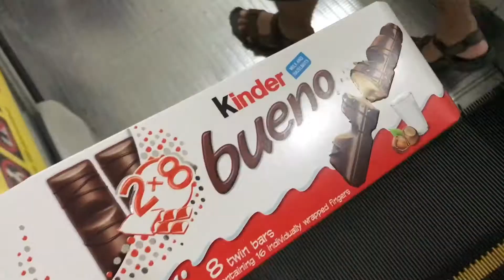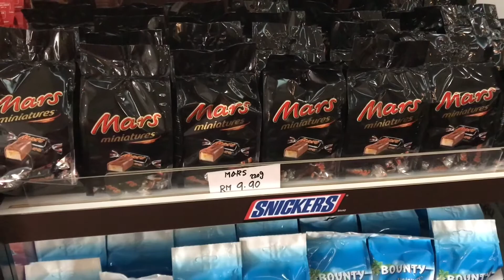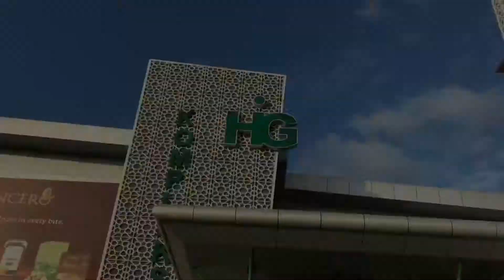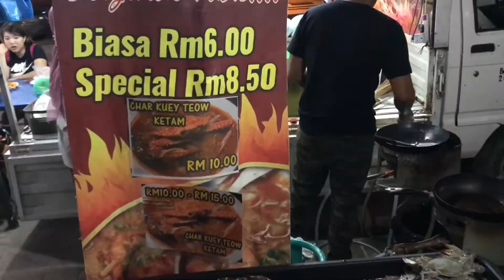Langkawi Day 3 | Duty Free Stores & Cenang food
Visited 2 duty free stores & managed to check out the Cenang night scene.

Follow me (◠‿◠✿):
Twitter ➤ @SyakirahNasri
Instagram ➤ @SyakirahNasri

Song ➤
Ikson // Alive